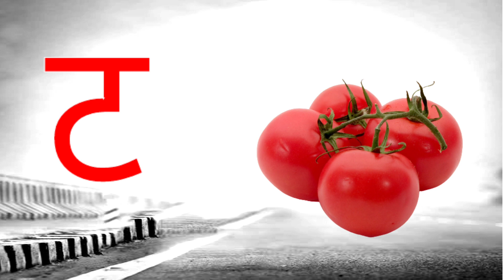अ से अनार, आ से आम, हिंदी वर्णमाला, अआइई,क से कबूतर,a se anar,aa se aam, हिंदीस्वरब्यंजन kidsong 96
Hindi Varnmala
Nursery rhymes
हिंदी वर्णमालागीत
हिंदी स्वरब्यंजन
हिंदी बालगीत
बालगीत